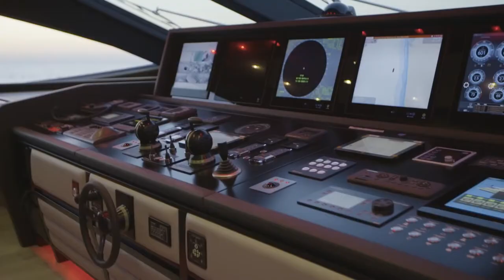Mangusta 165E, power within reach of the joystick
The Mangusta 165E, built by Overmarine is an example of fine workmanship of how often beauty of shapes and power can coexist in harmony. This splendid ship, 50 meters long, has the characteristic of being functional and easy to handle, in fact it can be driven simply with a joystick.